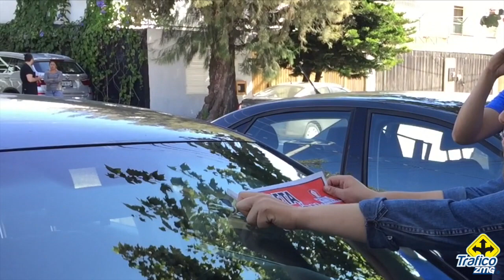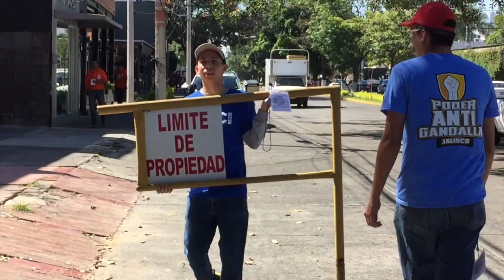Poder Anti Gandalla llega a Guadalajara